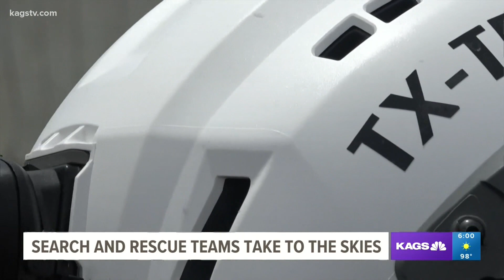A search and rescue exercise conducted in Bryan-College Station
A rescue team manager said that exercises like this are designed to simulate what to do in a real-world disaster.